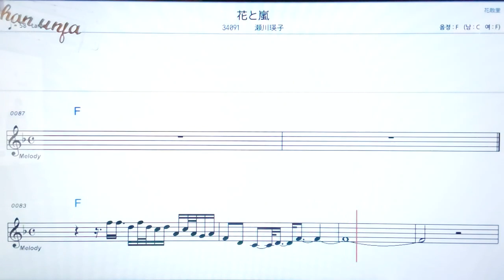하나또아라시/세가와에이코💖日本の曲( 한글 발음)악보, 코드, ,가사,Karaoke*카라오케 반주